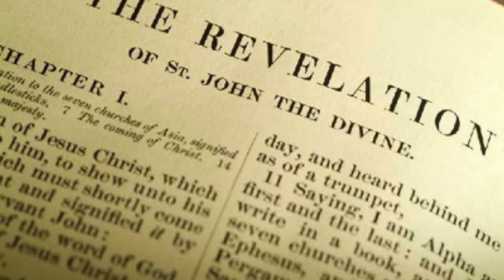Revelation chapter 13 part 3